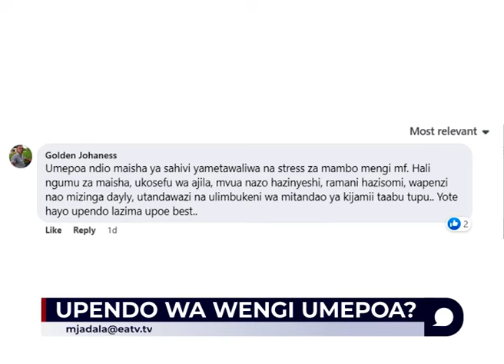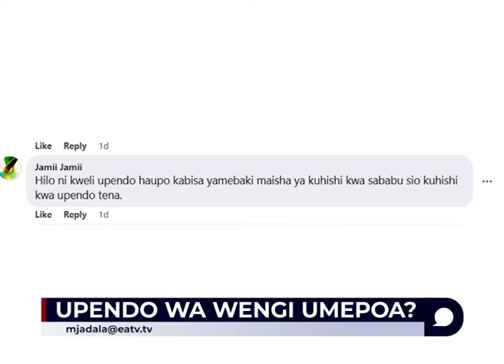LIVE Mchungaji Hananja awalipua wanaopenda mtelezo | Upendo | Unataka upendwe vipi?